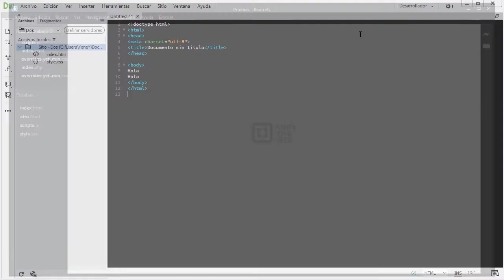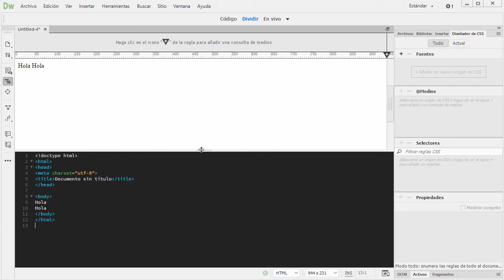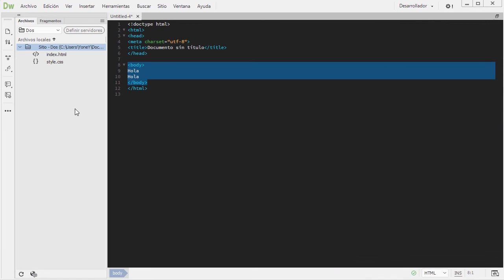Curso de Dreamweaver CC #6 - Modos y Espacios de trabajo